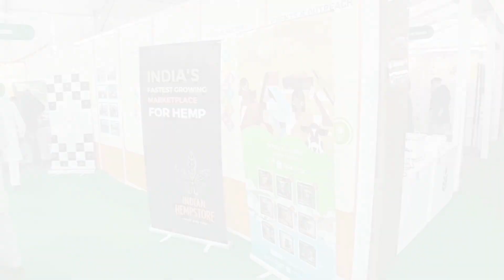Mastaney Movie I Feena का किरदार इस से अच्छा कोई नहीं कर सकता था I Review I Baninder Bunny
Directed by Sharan Art
Produced by Manpreet Johal
Starring
Tarsem Jassar
Simi Chahal
Gurpreet Ghuggi
Karamjit Anmol
Rahul Dev
Cinematography Jaype Singh
Production
company
Vehli Janta Films
Distributed by Omjee Cine World
Release date
25 August 2023
Running time 145 minutes
Country India
Language Punjabi
Budget ₹18 crore
mastaney
mastaney movie
mastaney trailer
mastaney movie trailer
mastaney punjabi movie
mastaney tarsem jassar
mastaney movie review
mastaaney
mastaney movie trailer reaction
mastaney film
mastaney review
pollywood,mastaney movie song
mastaney punjabi full movie
mastaney hindi trailer
mastaney public review
mastaney official trailer
mastaaney teaser
mastaney movie release date
mastaney sikh punjabi movie
mastaney latest punjabi movie
bollywood
bollywood movies
bollywood pe charcha
bollywood mashup
bollywood news
bollywood songs
bollywood bubble
bollywood bubble interview
bollywood bubble interviews
mbc bollywood
in-s bollywood
bollywood song
bollywood films
bollywood facts
bollywood dances
bollywood review
bollywood gossip
bollywood actors
instant bollywood,bollywood actress
polywood
police in pollywood
pollywood,polywood furniture
police in pollywood punjabi film
police in pollywood punjabi movie
hollywood
punjabi full movie police in pollywood
police in pollywood bhagwant mann movie
poly-wood,bollywood news
polywood review,polywood chairs
latest bollywood news
polywood rocking chair
bollywood news updates
bollywood tadka punjabi
polywood furniture review
bollywood tadka punjabi news
bollywood tadka punjabi latest news